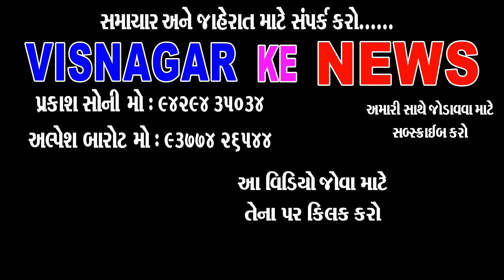કોન્ગ્રેસ સમિતિ એ આવેદનપત્ર આપ્યું